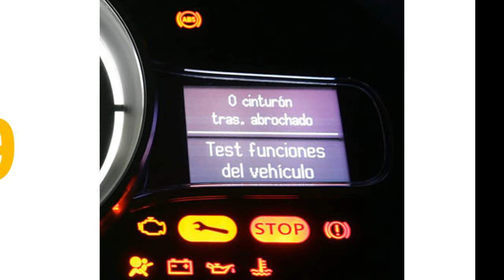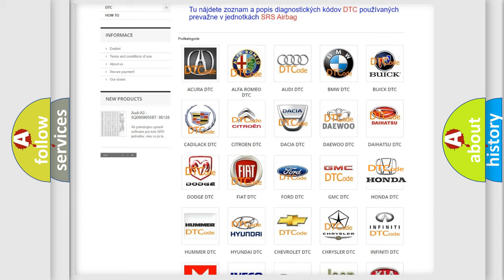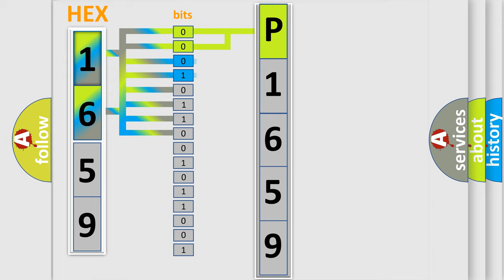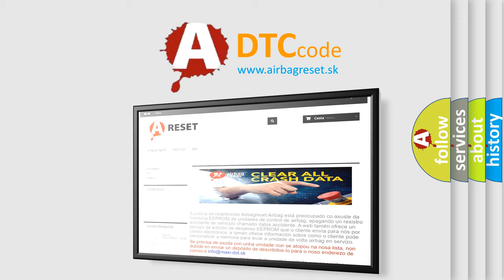DTC Honda P1659 Short Explanation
Contents:
0:21 Basic DTC analysis according to OBD2 protocol standard.
1:48 Insight into programming
2:58 A diagnostically understandable description of the Diagnostic Trouble Code
3:05 Basic error definition

Make:
Honda
Code:
P1659
Definition:
Blower Driver Overtemperature
Cause:
If the SCME outputs to the driver seat blower or any components within these circuit loops are shorted to ground or cause an excessive current draw,the SCME overheats,shuts down the driver seat system and sets this DTC .